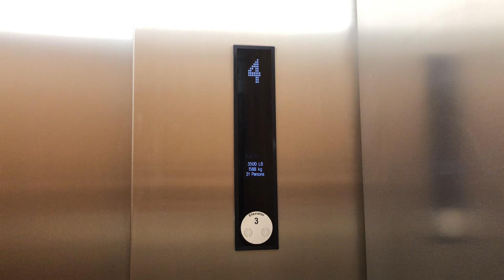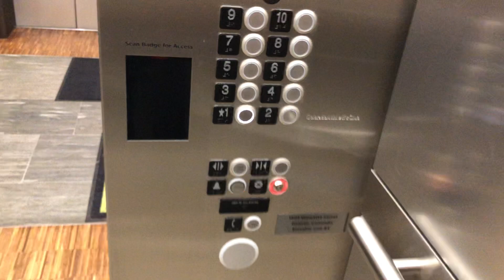Fancy Kone Traction Elevators @ 1601 Wewatta - Denver, CO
TECH SPECS:
Brand: Kone
Model: Minispace
Drive: AC Gearless Traction
Year Installed: 2014
Floors Served: 10
Capacity: 3500 lbs
Speed: 500 FPM
Doors: Center Opening

FIXTURES:
Buttons: KSS-500
Indicator: KSS-500 DPI
Lanterns: Kone